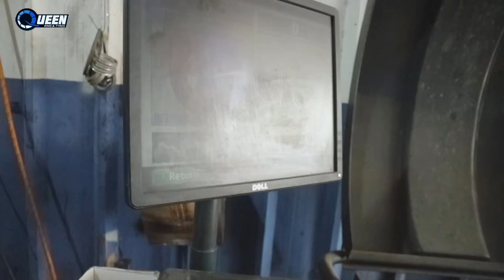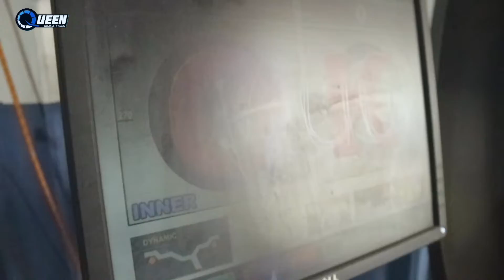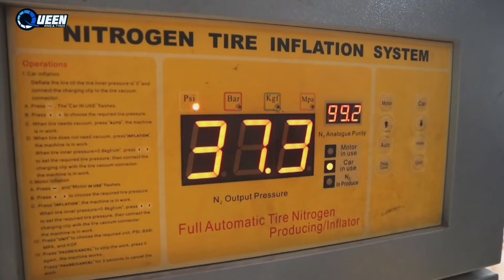jadi tambah cakep nihh mobil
yu yang mau ganti velg ke toko queen aja yu

velg ini juga bisa di aplikasika ke mobil lain

contoh: Cherry ( QQ ) Chevrolet ( Activ, Aveo, Aveo New, Kalos, Spark, Spin ) Daihatsu ( Ceria, Charade, Classy, Sigra, Sirion, YRV ) Datsun ( Go, Go+, Panca ) Ford ( Fiesta ) Geely ( Panda ) Honda ( Brio, City, City Z, City New, City All New, Civic VTI, Estilo, Fit, Freed, Ferio, Genio, Jazz, Jazz New, Jazz New RS, Mobilio, Nova, Satya, Wonder ) Hyundai ( Avega, i10, i20, Grand i20, Grand Avega, Getz, Matrix, Verna ) KIA ( Shuma, Picanto, Rio, Rio New ) Mazda ( Familia, Lantis, mazda2 ) Mini ( Cooper ) Mitsubishi ( Lancer, Mirage ) Nissan ( March ) Proton ( Gen2, Neo, Savvy, Waja, Wira ) Renault ( Clio ) Smart ( Forfour ) Suzuki ( Aerio, Celerio, Ciaz, Baleno, Esteem, Ignis, Karimun, Karimun Estilo, Splash, Swift, WagonR ) Toyota ( 1st, Agya, Altis, Ayla, Calya, Corolla, Corolla All New, Etios, Great Corolla, Greco, Ist, Soluna, Starlet, Valco, Vios, Vios New, Yaris ) Wuling (Confero)

"Queen Rims and Tyres" merupakan salah satu toko cabang TKB Group Indonesia yang menjual produk Velg dan Ban yang hadir di kota Tangerang Karawaci.

Disini kami menyediakan Velg Velg hsr wheels mulai dari ring 15 sampai ring 22, dan tak hanya velg , kami juga menyediakan ban ban yang di jamin murah harganya

Free ongkir ke seluruh Indonesia

showroom : Jl. Imam Bonjol No.6, Sukajadi, Kec. Karawaci, Kota Tangerang, Banten 15138